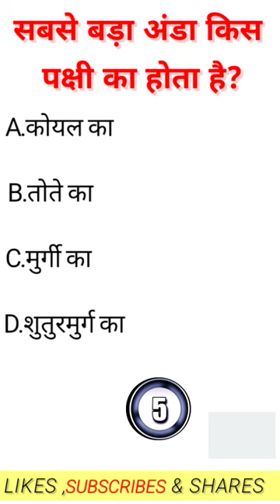generalknowledge fact gkinhindi youtubeshorts trending shorts viral #2023 india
GENERAL KNOWLEDGE DISCUSSION.
1. GK
2. General Knowledge
3. Important GK Questions and answer for 4. Competitive Exams
5. Quiz Test
6. KPSchool For GK study
7. Important gk
8. Quiz test
9. competitive quiz
10. competitive general knowledge
11. GK in Hindi
12. general knowledge quiz
13. quiz questions
14. general knowledge questions
15. gk quiz
16. general knowledge questions with answers
17. gk question in hindi
18. GK Question Answer
19. India GK
20. hindi gk
21. samanya gyan
22. gk questions
23. india gk in hindi
24. 2022 gk questions and answers
25. lucent gk
26. lucent gk
27. lucent gk in hindi video
28. lucent GK in hindi
29. lucent geography in hindi

KPSchool For GK
KPSchool For GK
All competitions exams

1 guess what quiz Breakout
11 Chhote Baba - Singer +160%
10 Olympiad - Topic +180%
9 Vaikom Muhammad Basheer - Writer +550%
8 History of India - Event +650%
7 Astronomy - Field of study +4
400%
6 Sainik Schools - Topic Breakout
5 School assembly - Topic Breakout
4 Genius - Topic Breakout
3 Indulgence - Topic Breakout
2 Sardine - Fish Breakout
1 Strain - Biology Breakout
Enter a comma after eachi

V